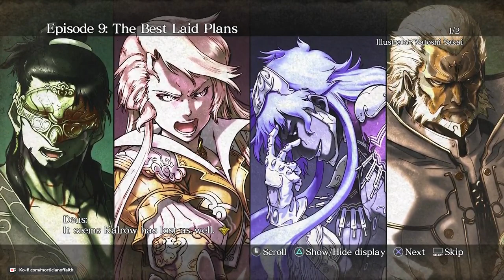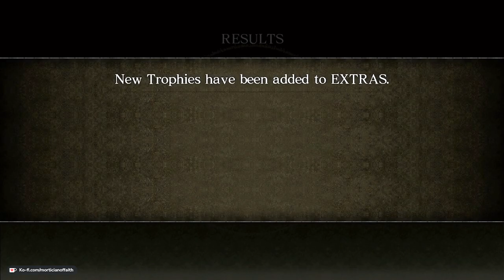Asura's Wrath Stream Part 2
The second part of my Asura's Wrath stream. Streamed 06/06/23.